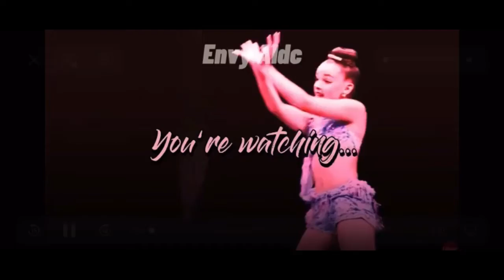Best Group Dance Music From Each Season Ranked/Collab Week Day 2!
Intro made by Im Alive aldc
Outro made by Bodacious ALDC
Pfp made by Skye_ALDC
Banner made by Envy ALDC

✨About Me:✨
- I use WeVideo and iMovie to edit
- I joined the fandom in July 2021
- I am open to video ideas, just put your ideas in the comments :)

✨Favorites:✨
Solos: Fool Me Once, Lucky Star
Duets: Confessions, Together As One, Inside Of Me
Trios: Blackbirds, Buckle Up
Groups: Amber Alert, Is There Still Hope?, Pretty Reckless